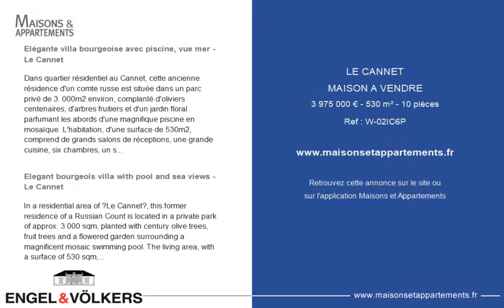LE CANNET - MAISON A VENDRE - 3 975 000 € - 530 m² - 10 pièce(s)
Référence : W-02IC6P

Elégante villa bourgeoise avec piscine, vue mer - Le Cannet

Dans quartier résidentiel au Cannet, cette ancienne résidence d'un comte russe est située dans un parc privé de 3. 000m2 environ, complanté d'oliviers centenaires, d'arbres fruitiers et d'un jardin floral parfumant les abords d'une magnifique piscine en mosaïque. L'habitation, d'une surface de 530m2, comprend de grands salons de réceptions, une grande cuisine, six chambres, un studio indépendant ainsi que deux maisons d'invités pour un couchage total de 15 à 20 personnes dans un grand confort! Une parcelle du terrain pouvant recevoir une construction de 250m2 peut être vendue séparément. Le marché immobilier de luxe sur la Côte d'Azur est l'un des plus attractifs de la région méditerranéenne. Les maisons de vacances et résidences secondaires sur la Côte d'Azur offrent non seulement un style et une qualité de vie incomparable mais représentent aussi, au regard de la situation économique internationale, un investissement sûr et un projet de retraite intelligent, notamment aux adresses premiums. Le Cannet est une zone résidentielle au nord de Cannes et composée de magnifiques villas et résidences luxueuses sur les hauteurs. A quelques minutes du centre de Cannes, Le Cannet offre une vie de village avec ses commerces et cafés. La proximité des transports, les grands axes routiers et supermarchés y facilitent la vie au quotidien.

Elegant bourgeois villa with pool and sea views - Le Cannet

In a residential area of “Le Cannet”, this former residence of a Russian Count is located in a private park of approx. 3 000 sqm, planted with century olive trees, fruit trees and a flowered garden surrounding a magnificent mosaic swimming pool. The living area, with a surface of 530 sqm, comprises large reception rooms, a large kitchen, 6 bedrooms, an independent studio flat and also two guest houses that can welcome up to 15/20 persons in bedding situation and in total comfort! Part of the plot can accommodate a building of approx. 250 sqm, and can be sold separately. The luxury real estate market at the Côte d'Azur is one of the most attractive in the Mediterranean area. Whilst 'idyllic lifestyle and escape from city life' remains the primary reason people wish to purchase property in the French Riviera, due to the global economic situation, clients are also looking to buy secondary homes in the South of France as it is a stable investment and intelligent retirement plan. Le Cannet is a residential area north of Cannes and made up of beautiful villas and luxury homes in the hills. A few minutes from the center, Le Cannet offers village life with shops and cafes. Easy access to public transportation, highway and supermarkets make daily life even easier.

Cette annonce vous est proposée par l'agence ENGEL ET VÖLKERS

|2556507|